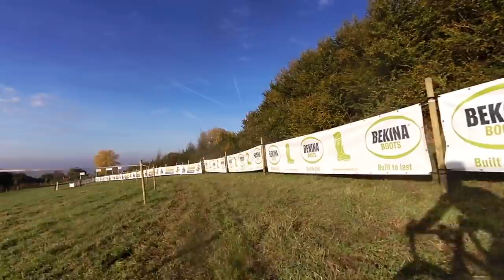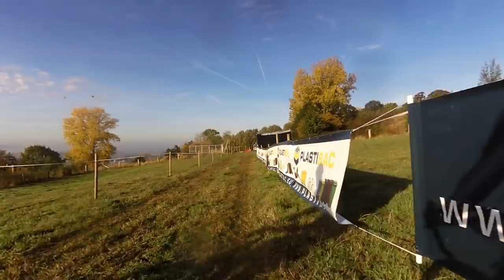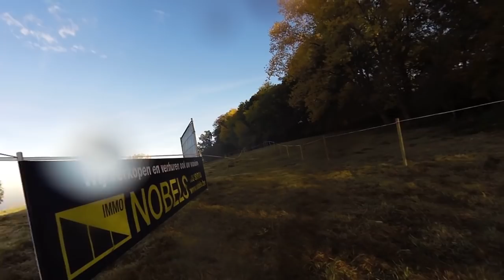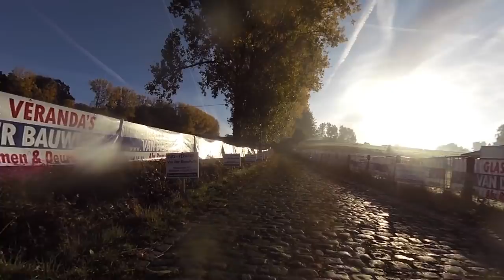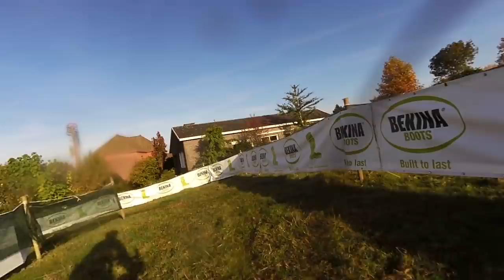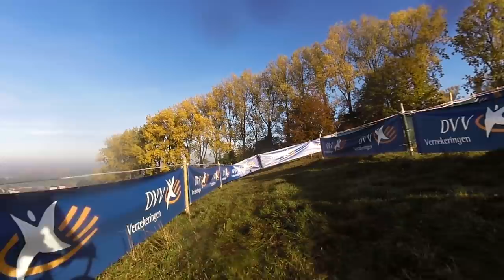Verkenning Koppenbergcross 2016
Veel ochtenddauw, dus nog best wel wat glad.